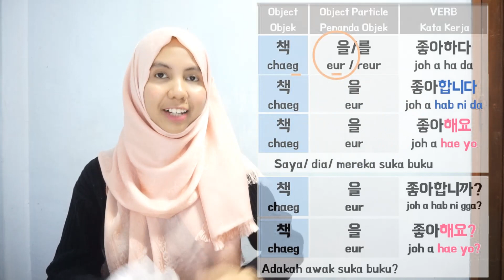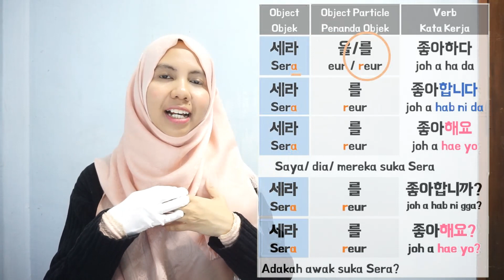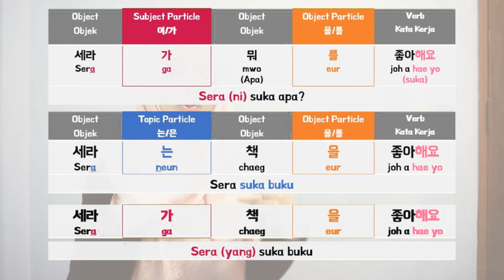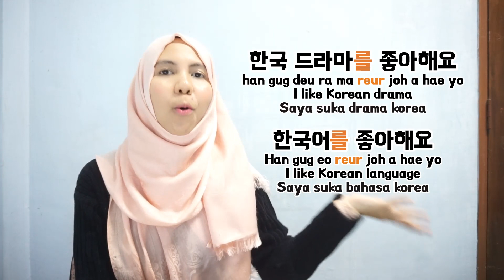'Suka' VS 'Tak suka' dalam bahasa korea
Assalamualaikum May peace be upon all
Semoga semua dalam perlindunga-Nya. Amin

VIDEO CONTENT
Suka

00:00 Intro
00:17 Suka 좋아하다. Mistake waktu Eja
01:01 Present tense. Suka
01:50 Past Tense. Suka
02:43 Strucktur ayat  [ object  + particle + suka]
03:07 Saya suka [objek : buku ]
03:53 Saya suka [orang : Sera ]
04:27 Beza  Sera 'ga' and Sera 'reur'  + 좋아하다
05:44 좋아요 joh a yo VS  좋아해요 joh a hae yo
06:27 Saya suka bahasa korea & Saya suka drama korea
07:06 좋아한다 joh a han da
07:20 좋아한다고 joh a han da go
08:14 Tak suka

Bila awak tahu verb stem dan cara conjugation ni, awak boleh form lebih banyak ayat!
Doakan Naja dimurahkan rezeki dan sihat untuk terus berkongsi ilmu dengan semua!!

For more other Korean learning videos:
You can go to my playlist Jom Belajar Korea

Semoga ramai yang bermanfaat dengan ilmu yang dikongsikan hari ini! Terima kasih sudi meluangkan masa untuk baca background story video ni.

Thank you for spending time to read this video background story~~Keep on supporting our channel growth~~
Let's grow a humble polyglot community!
Let's grow beautiful hearts and souls!!

Love,NZR
Contact her through: